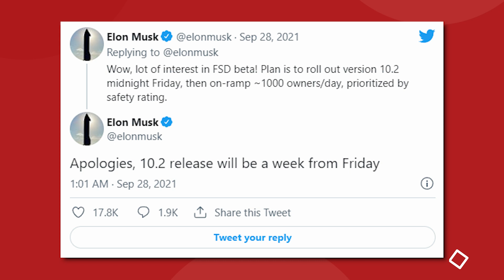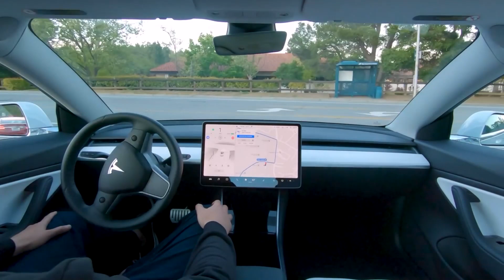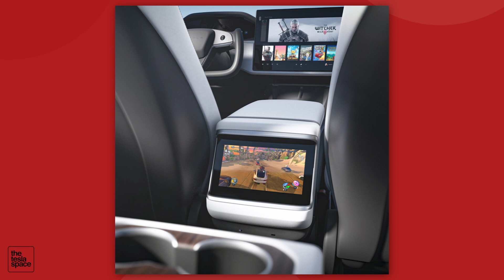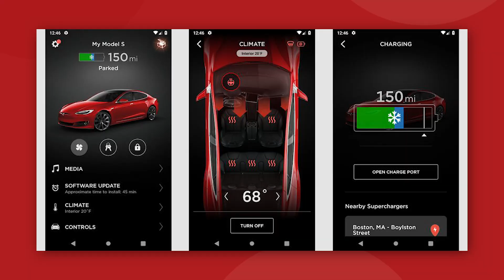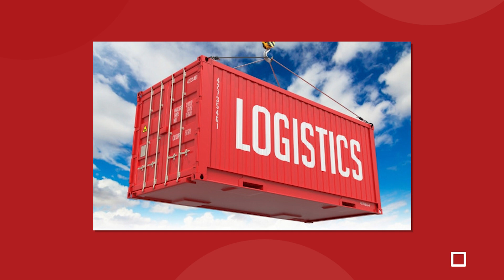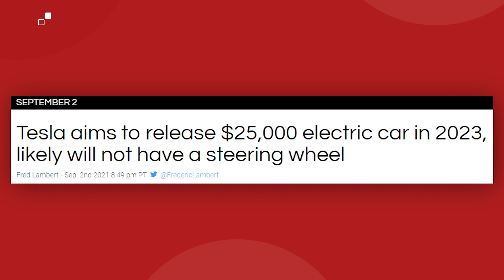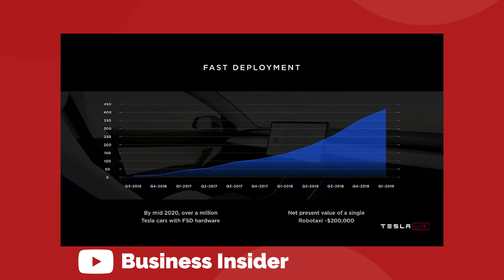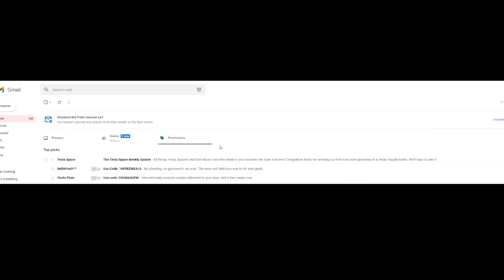The 2021 Tesla Robo Taxi Update Is Here!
The Tesla Robo Taxi Update Is Here... Elon Musk promised Tesla Robotaxi's, and we're getting closer to that grand vision. Tesla full self driving can allow a fleet of ev robotaxis competing vs Uber.. but how far away are we, and how do we get to a fully autonomous fleet of vehicles?

Last video: New Tesla Cybertruck Prototype Is Here!